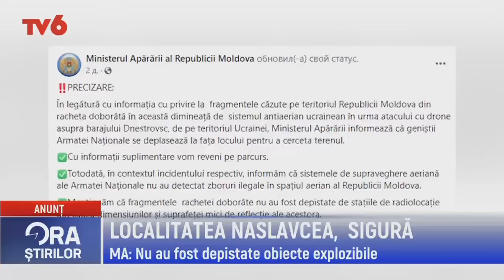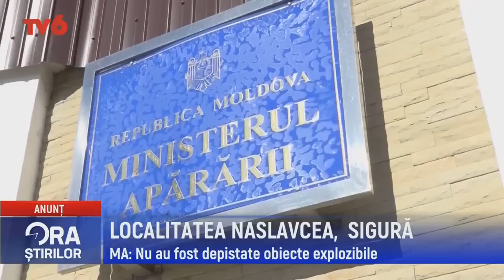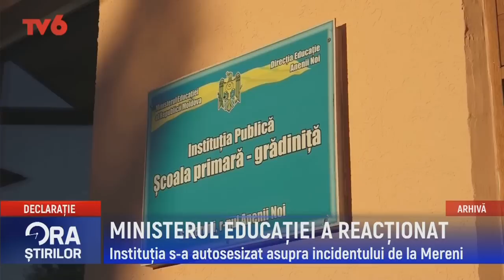Ora știrilor la TV6 2022-11-02 | 12.45